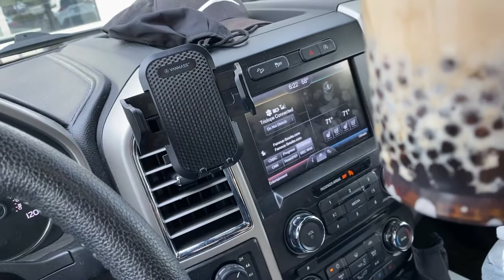Commuting With Boba Tea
Dan shares a bit of a flashback to the very first video of his commute to work.  Traffic is a bit better now but still long and annoying.  After work he shares the magic of Boba Tea, or is it bubble tea?  Either way, it is worth a drive to try at least once if you like sugary balls in your mouth.